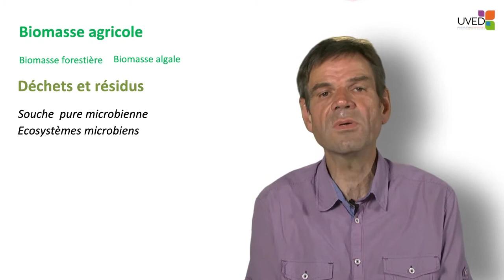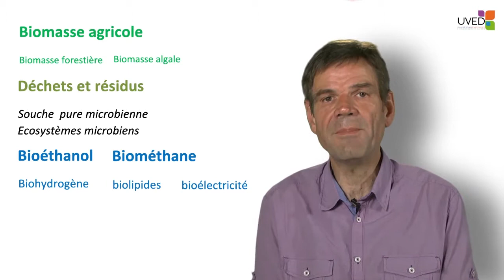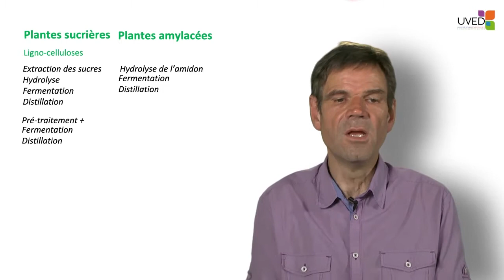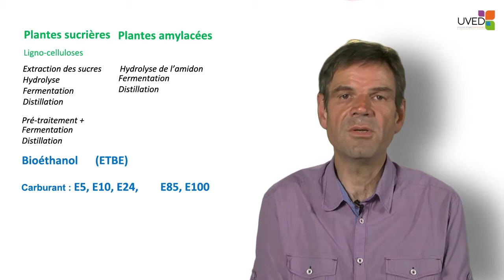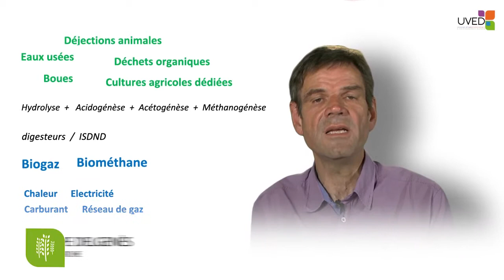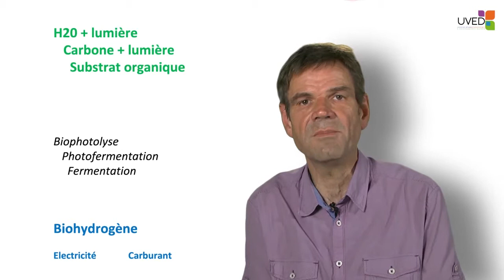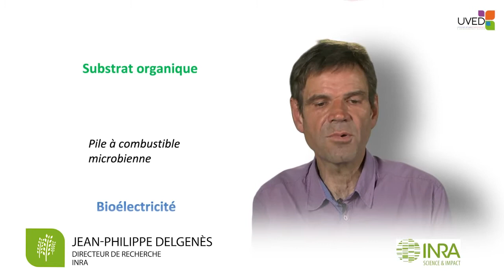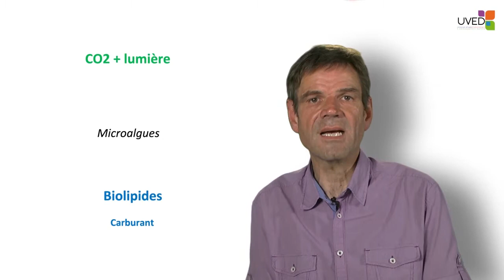Gisements et filières de production de vecteurs énergétiques par voie biologique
Dans cette vidéo, Jean-Philippe Delgenès propose un aperçu très complet de la diversité des gisements et des filières qui permettent de produire par voie biologique des vecteurs énergétiques.